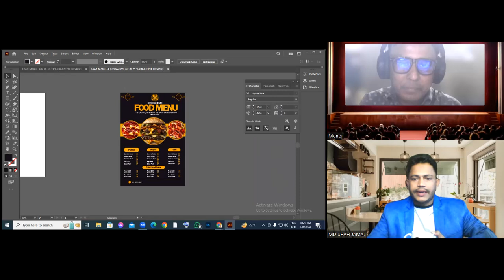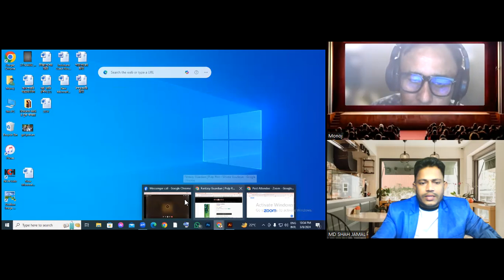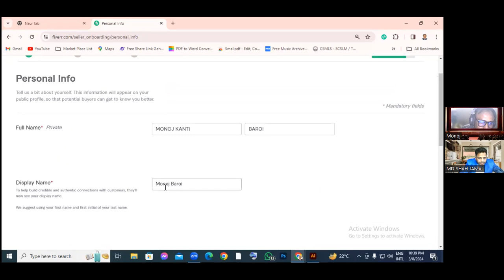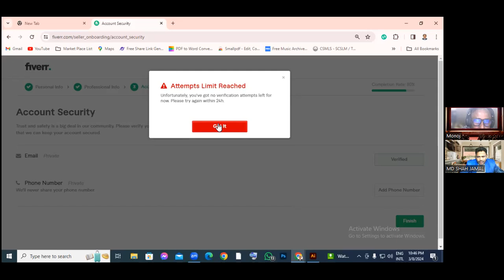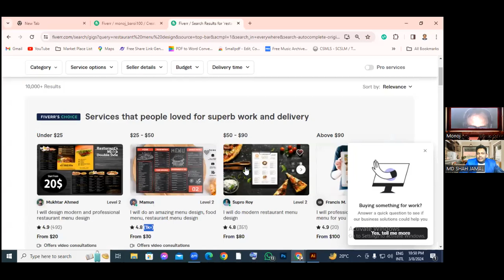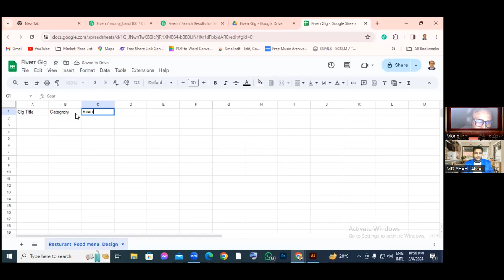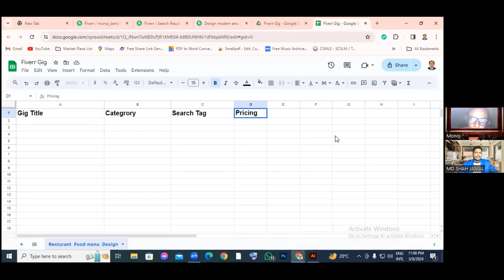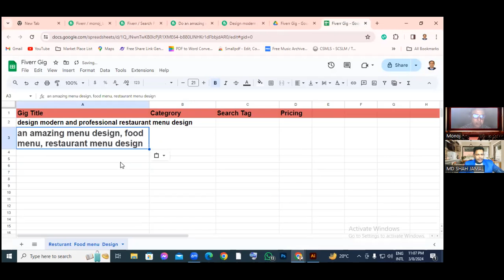shahjamal100 resturant menu Gig Create part-1 @MDSHAHJAMAL100 shahjamal100 #100 #১০০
shahjamal100 #100 #১০০ shahjamal100 resturant menu Gig Create part-1